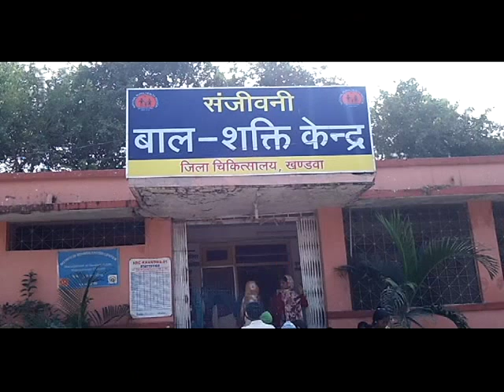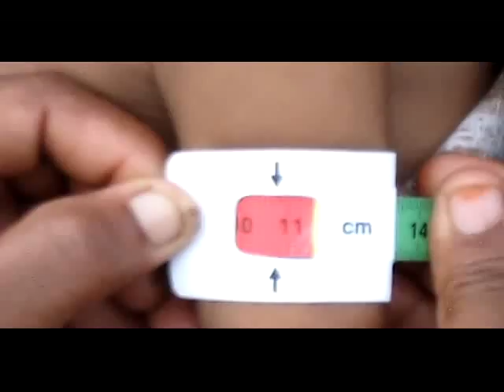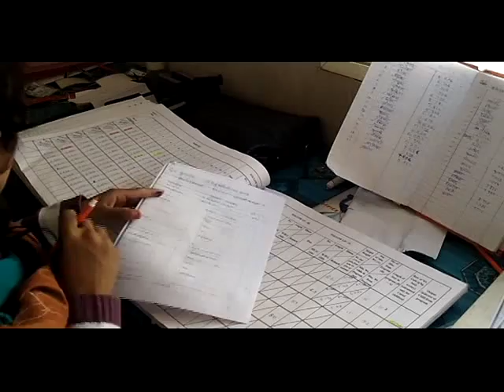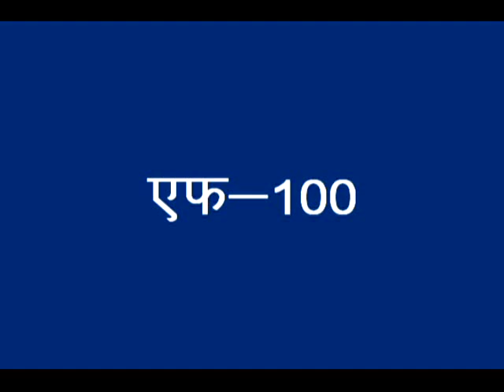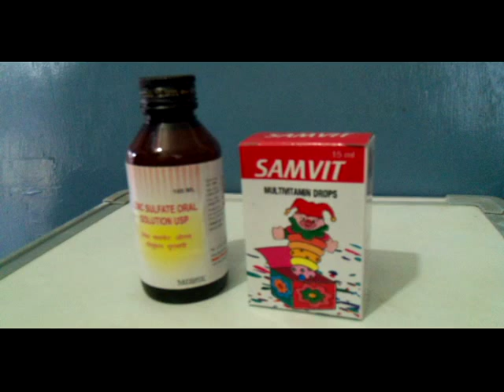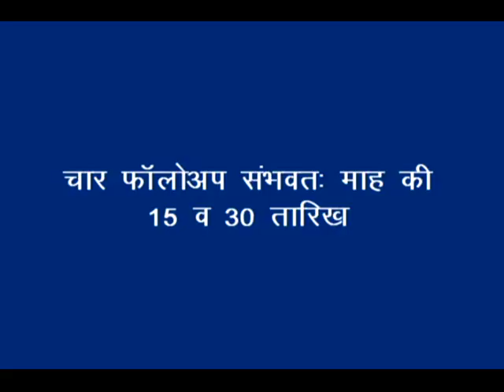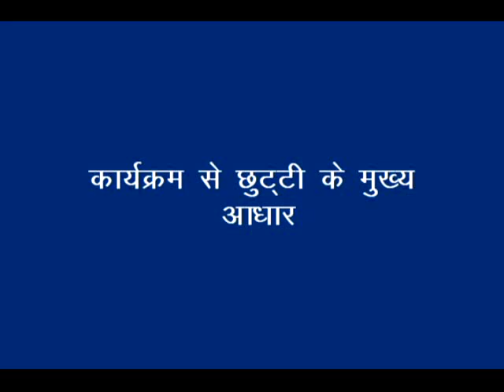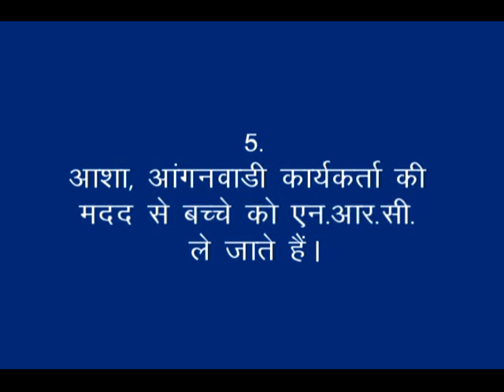Nutrition Rehabilitation Centre-Services(NRC)_Korku RMNT & Digital Green_Khandwa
This video describing about Nutrition rehabilitation centers (NRC) services.
NRC is facility based care center for the management of severely malnourished children.
In one NRC there is One Doctor, One female feeding demonstrator, one cook, 2 care taker provide their services. This center provides specific medical care and therapeutic food for children with SAM (Severe Acute Malnourished) and also provide support to mothers of SAM children on complete care and feeding.
Feeding demonstrator teach mothers about preparations of nutrition's diet from locally availed food stuff.